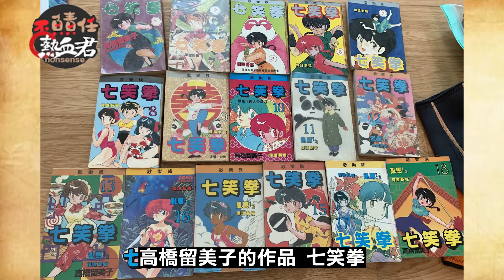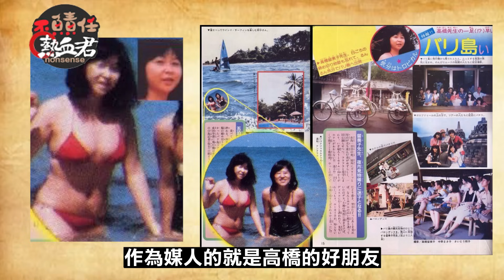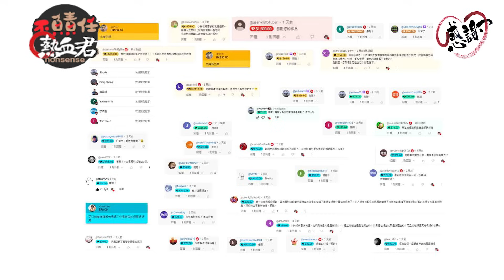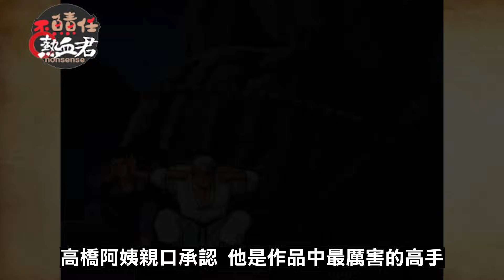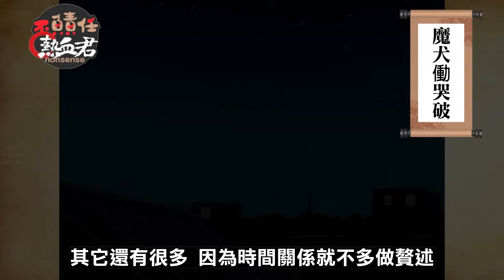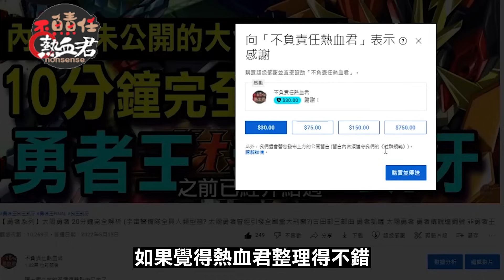【經典人氣懷舊系列】 一口氣看完 TV版 亂馬1/2 七笑拳 鳥山明與高橋留美子曾經相親過? (青少年性啟蒙之作 犬夜叉 相聚一刻 福星小子)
今天要來介紹給大家一部經典懷舊動漫
那就是號稱小學館女帝
高橋留美子的作品 七笑拳
關於七笑拳的譯名 是早期台灣海盜版的翻譯
據說為的就是要蹭當時很紅的龍珠
直到大然代理過來後 才把書名還原為 亂馬1/2
不過還是保留 七笑拳的名子在旁邊
因為這個譯名太深植人心

為何主角名子要取名為亂馬呢
其典故是出自於 三國吳 謝承的《後漢書》
快刀斬亂麻(原意:快刀斬亂絲)